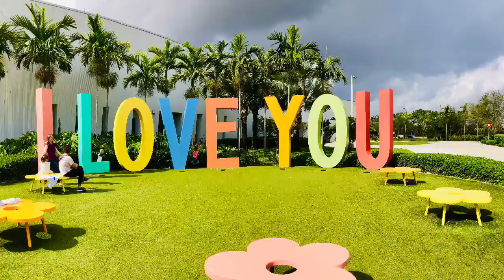D Blizzy - DMLK4L ( I Need U )